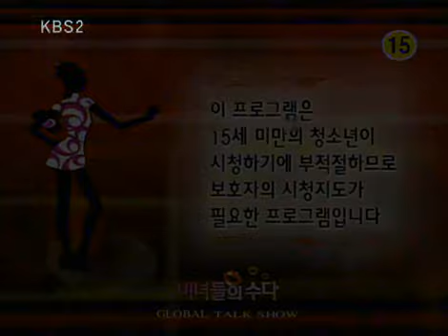Chitchat of Beautiful Ladies 20091026 #001